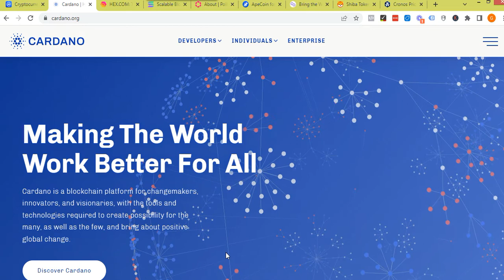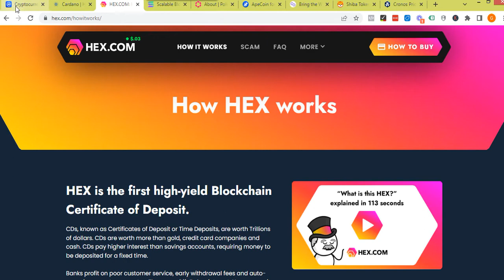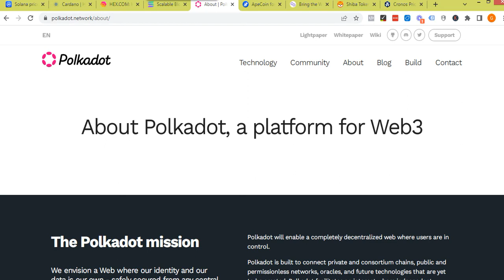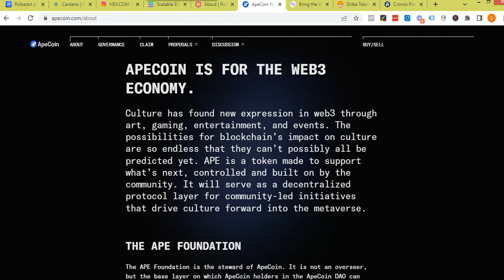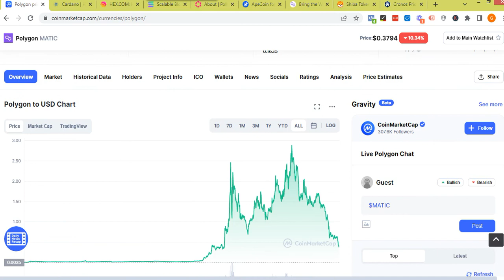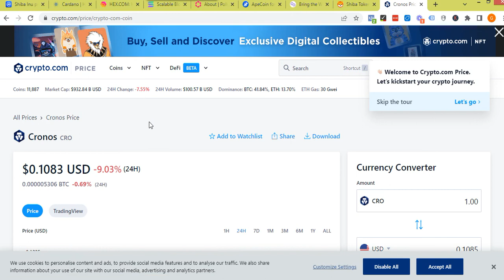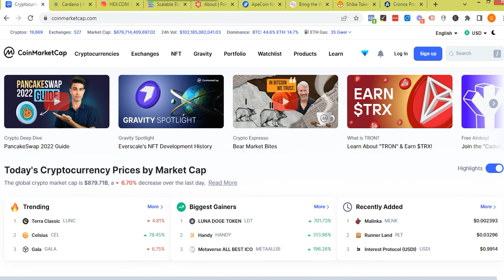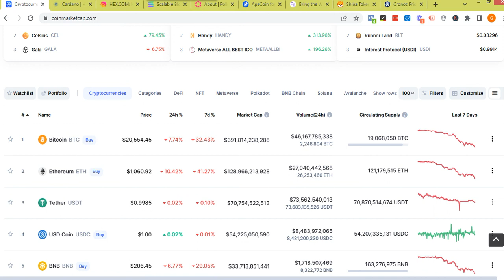The Top 10 Crypto Coins To Buy Right Now! (Possible 10X to 100X Gains)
If you want to up your crypto knowledge and get the best crypto picks, you can join my favourite crypto service, The Palm Beach Letter

The most profitable event in crypto history is happening on 1st August. Register for this master class for FREE to get all of the details

In today's crypto video, I am going to reveal my top 10 crypto coins I'm investing in now that have potential 10X to 100X gains.

It is official, the crypto market in now in a bear market and hence there is a huge opportunity to invest in some highly valuable crypto coins at rock bottom prices.

This could be one of the best times in history to buy crypto.